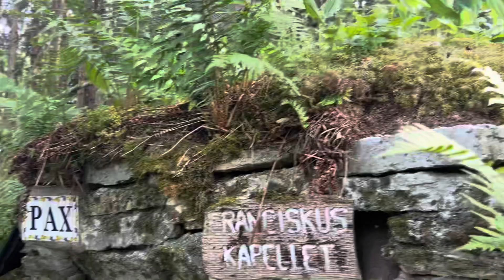Hökensås och Frasicuskapellet